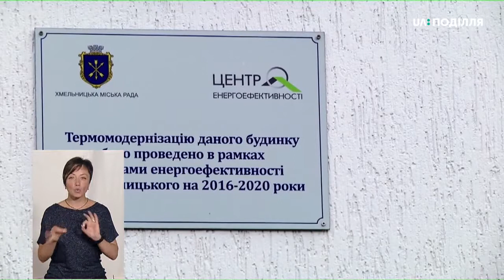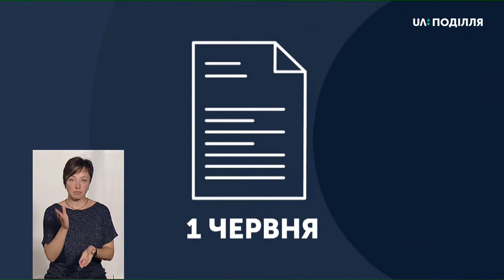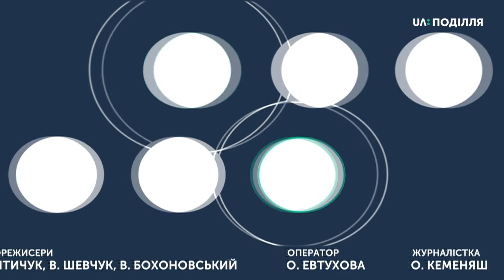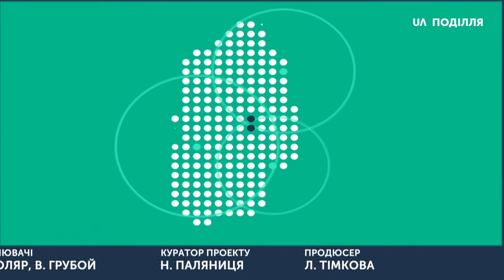ТЕМА ДНЯ 14 07 2020 За які кошти можна зробити житло енергоефективнішим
Як зробити житло енергоефективним та економити на комунальних платежах? Як отримати фінансову допомогу з міського бюджету і інших джерел на проведення заходів з підвищення енергоефективності житла?
Експерти: Василь Новачок - начальник управління ЖКГ Хмельницької міськради,
Раїса Покало -  управляюча хмельницьким ОСББ «Проспект 93»,
Юрій Лягутко -  регіональний консультант програми «Фонд Енергоефективності України»  у Хмельницькій області.